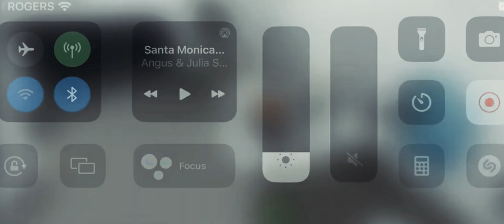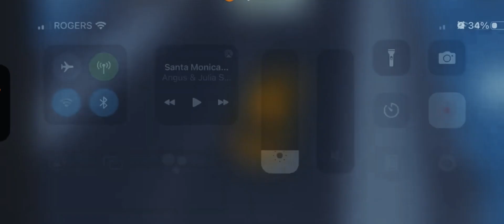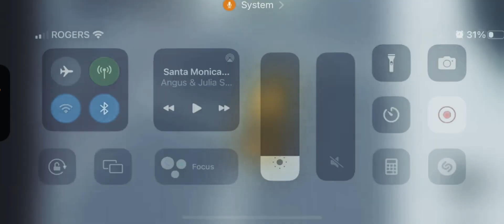The Rise Of Elizabeth: The Movie, 2022.. “REMASTERED”